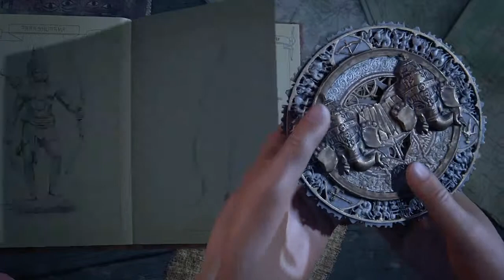Uncharted™: The Lost Legacy, Chapter -2 Infiltration